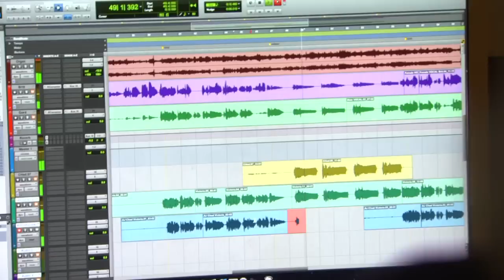Standing Strong & True (For Tomorrow) - Behind the Scenes (Official) HD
This is a behind the scenes featurette of the "Standing Strong and True (For Tomorrow)" music video.

Produced by Fahrenheit Films. Director/Camera: Darryl Kesslar. Editor: Antonio Hrynchuk. Producers: Hrynchuk / Susan Busse. Audio Post: T-Bone @ The Sound lounge

Artists Featured:
Aaron Pritchett
AJ Woodworth
Alex J Robinson
Beverley Mahood
Chad Brownlee
Chris Thorsteinson (of Doc Walker)
Crystal Shawanda
Dean Brody
Diane Chase
Emerson Drive
Hey Romeo
Jake Mathews
Jamie Warren
Jason Blaine
Jason McNabb (of Marshal Reign)
Jaydee Bixby
Jessie Farrell
Jo Hikk
Michelle Wright
One More Girl
Ridley Bent
Sean Hogan
Stacey McKitrick
Tara Oram
Terri Clark
The Heartbroken
The Higgins
Victoria Banks